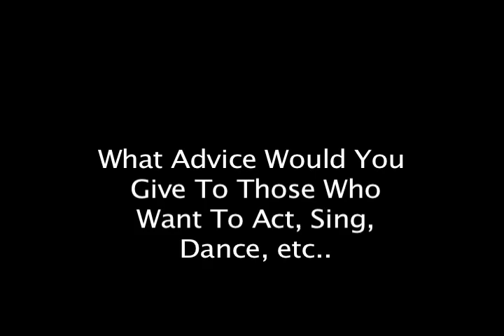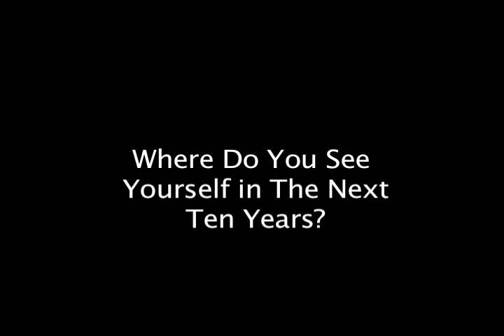Exclusive Interview: Dantrell Gross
An exclusive Interview with Dantrell Gross, he plays Kionte Maurice on the show.